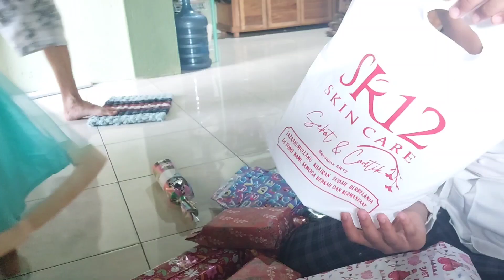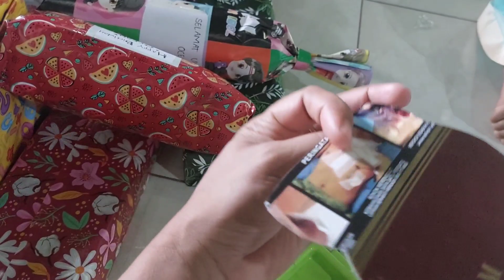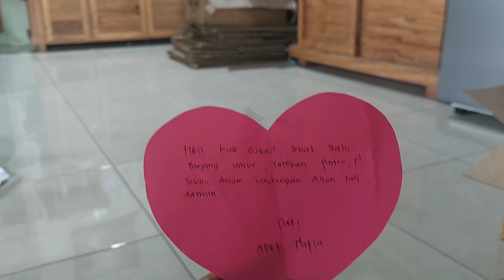UNBOXING KADO ULTAH GUYS... TERIMAKASIH TEMAN2 SEMUAAA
Hi Semuanya... makasih udah mampir di channel Makjah Bibeh. Apa kabarnya hari ini? Mudah2an sehat selalu dan dalam perlindungan Allah SWT Channel ini isinya keseharianQ sama keluarga kecilku. Untuk penghiburan aja ya temen2,bukan channel yang gimana2. SHARE juga kalo video ini bermanfaat ya temen2 Sukses selalu untuk kita semua. Semangat!!! Monggo mampir ig ku guys. Muuaacchhh.

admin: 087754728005